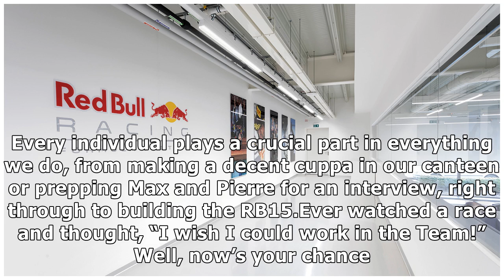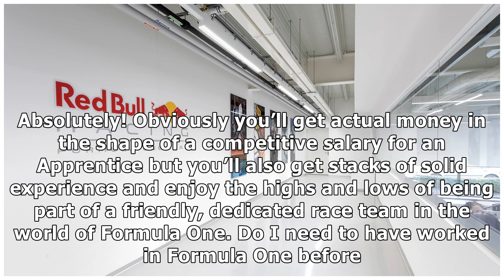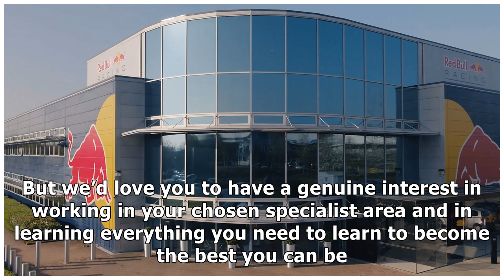Ever wanted to work for us? Now’s your chance!